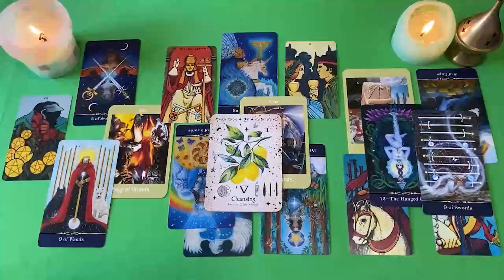CANCER URGENTE ❗️💌 NO DIGAS NADA A NADIE POR FAVOR 🙏🏻🤐🤫 HOROSCOPO CANCER AMOR OCTUBRE 2024❤️